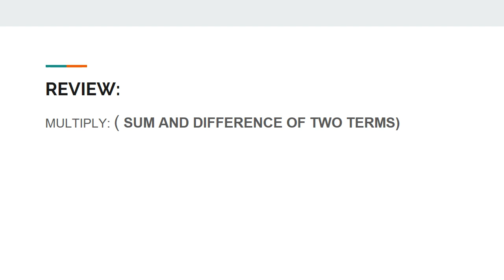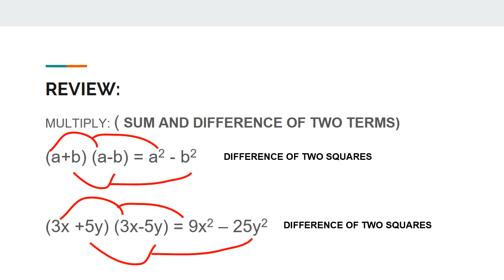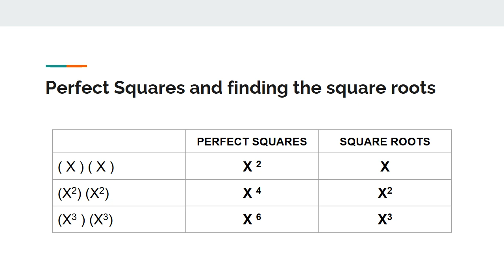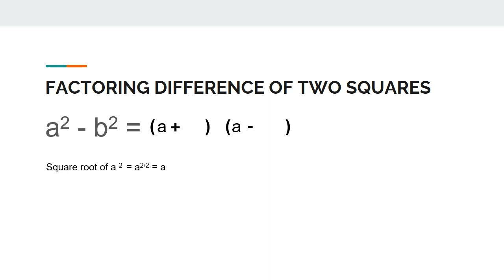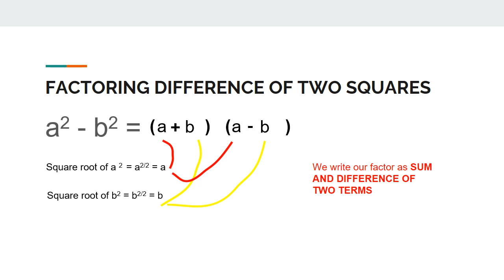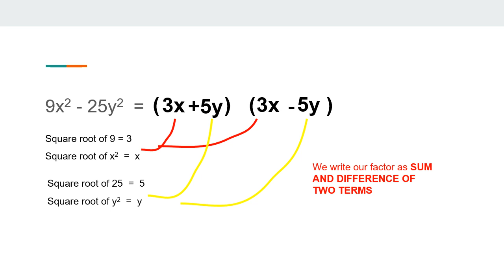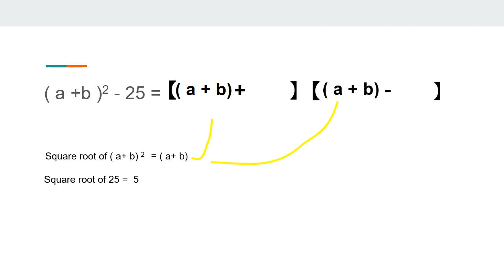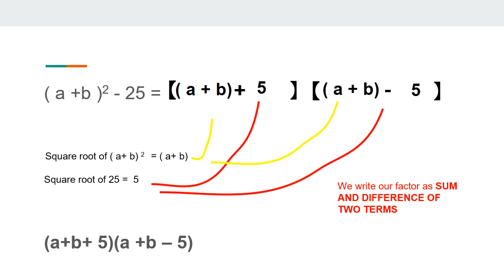FACTORING DIFFERENCE OF TWO SQUARES EASY MATH TAGLISH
Simple Math